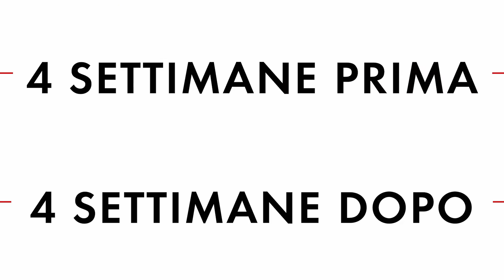How To Recover Hair Mass Interview | Dercos | Vichy Laboratoires